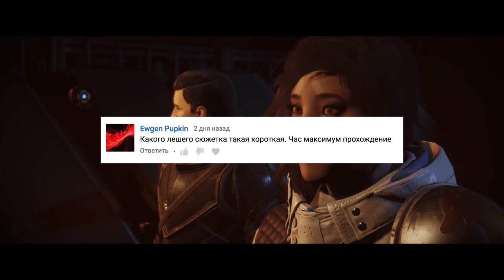Destiny 2. ВОЕННЫЙ РАЗУМ. ВПЕЧАТЛЕНИЯ ОТ ДОПОЛНЕНИЯ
Стоит ли покупать "Военный разум" ? Лучше ли чем "Проклятие Осириса"?  Как много проблем решили разработчики с новым релизом! Делюсь ответами на эти вопросы в новом видео.